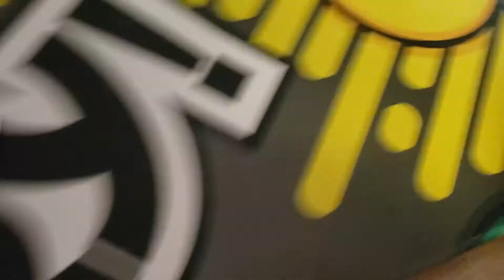The Plushy Pals movie: Princess Daisy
Today we are introducing Princess Daisy and Yoshi